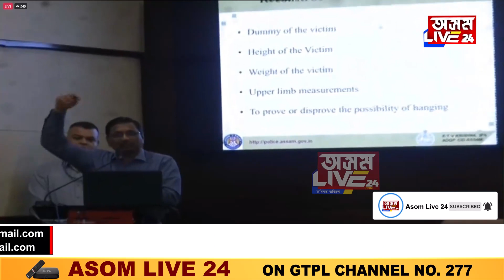ধূলা কাণ্ডৰ A To Z, CID-এ কেনেকৈ কৰিছিল তদন্ত?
ধূলা কাণ্ডৰ A To Z
CID-এ কেনেকৈ কৰিছিল তদন্ত?